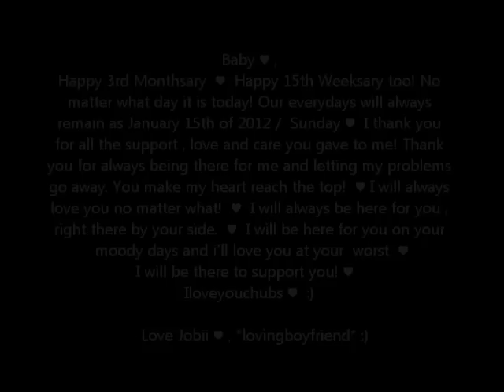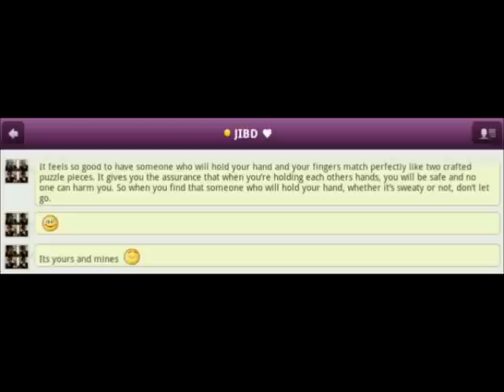Happy 3rd monthsary ♥ & 15th week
Happy monthsary baby!  ♥  iloveyou :*